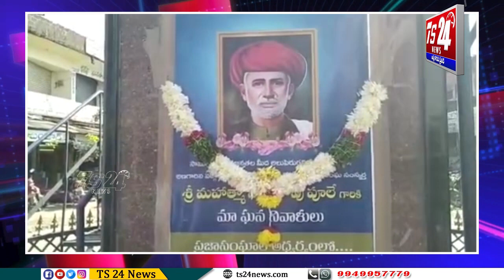సిద్దిపేట జిల్లా హుస్నాబాద్ అంబేడ్కర్ చౌరస్తాలో మహాత్మ జ్యోతిరావు పూలే 132 వ వర్ధంతి|TS24 News